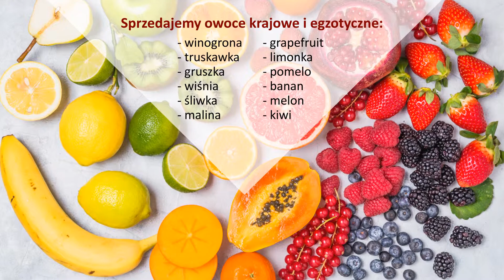Owoce egzotyczne świeże soki sałatki warzywne Kołobrzeg Kawon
Hurtownia owoców i warzyw Kawon istnieje na rynku od 2003 roku. Siedziba zlokalizowana jest w Kołobrzegu. Zajmujemy się sprzedażą owoców i warzyw. Ofertę kierujemy do klientów prywatnych i firm. Właścicielem jest Adam Nowak.

W naszym asortymencie znajdą Państwo owoce, owoce egzotyczne, kiszonki, żurek butelkowany, sok z kapusty kiszonej, świeże soki, sałatki wielowarzywne, sałatki warzywne, jaja, wiśnie, czereśnie, morele, cytryny, poziomki, winogrona i inne warzywa. Wszystkie produkty pochodzą z ekologicznych i sprawdzonych upraw. Możemy zatem zapewnić, iż nie posiadają żadnych nawozów i ulepszaczy. Zatrudniani przez nas pracownicy to wykwalifikowana kadra, która posiada wiedzę i doświadczenie. Służymy pomocą i doradztwem na każdym kroku. Zależy nam na Państwa zadowoleniu. Zapraszamy do kontaktu.